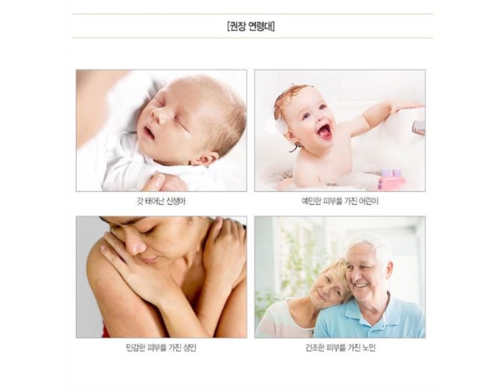new) 민감한 피부를 위한 저자극 레드윈 소블린 바디워시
솝프리/파라벤프리/인공색료프리
샤워하고 나서 건조해진 피부!
피부가 아니라 바디워시가 문제!

신생아,민감성 피부도 사용할 수 있는
레드윈 소블린 바디워시!